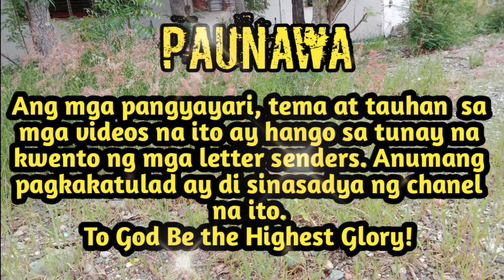Dear Ladylove:The Run Away Groom//Elise Story//truestory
RELATED CHANNEL
 Kwento ni Kuya Jun
Maharlika tv.
 Storyey
Clarktv
 Pinoy Mystery
 Untold Stories
 Pinoy Mystery Channel
Tinagalog
Tara Tv
 Jevara PH
Congtv
Kegs Tv
 Alam nyo ba?
Tỉnig Ph
Bulalord
Sankayjanjantv
Munting Kaalaman
Kwentong pambata
 Kra Stories
Inter Angler Adventures
Lucas Khaleel
Lovetopsecrets
Simply Mamang
Shen Shen TV

TRENDING Topics
Black Manta
Justice League
 GMA Network
Taal Volcano

Vagabrothers
Wil Dasovich
Jamill
Zeinab Harake
 Riddles
 Agassi  Ching
David Guison
Arabella Racelis
Ivana Alawi
Alex Gonzaga
Raffy Tulfo
Brusko Bro's
Best of Gaming Channel
Choox tv
Akosidogie
Non-profit, educational or personal -This video is for teaching & entertaining purposes. -It is transformative in nature. -I might be using bits and pieces of videos and photos to get the point across where necessary. We make these videos with the intentions of inspiring, entertaining, motivating and educating others in a form of story telling. We do not own some of the photos, clips and music we use in most cases. Our understanding is that it is in correlation to Fair Right Use, however given that it is open to interpretation. If the content would like to remove by the owner, we have no problem with that and will do so as fast as possible. If you have any concerns, please let me know and send us message to below email.